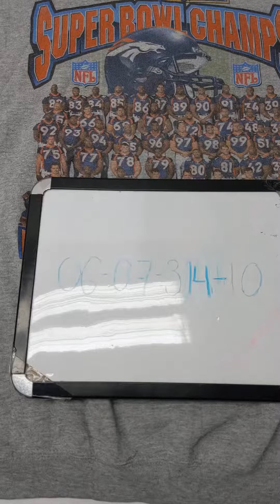Starter Sweatshirts 0607314-10 1 pc 2 lbs Wholesale at Tiedemann Globe